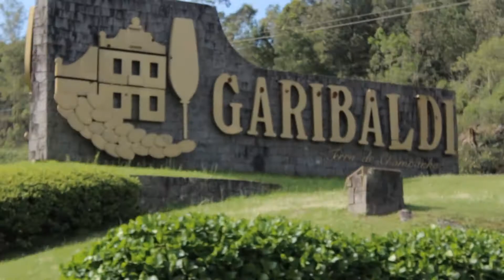Segunda Etapa Circuito Serra Gaúcha - Garibaldi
Garibaldi recebeu a segunda etapa do circuito da serra gaúcha 2013.

Um vídeo produzido por Eduardo Medeiros.